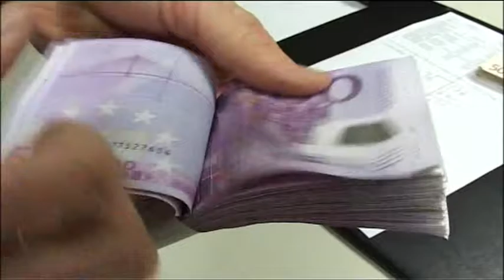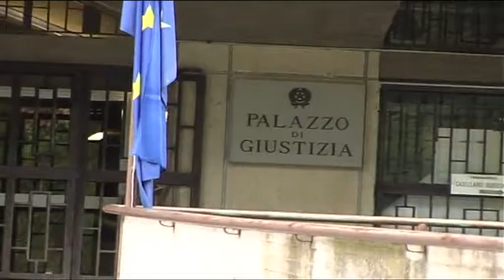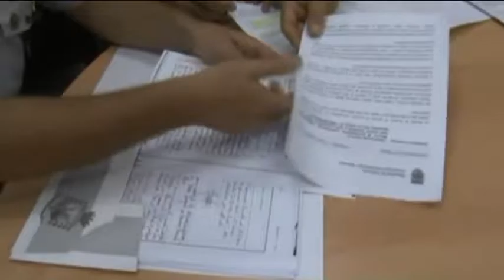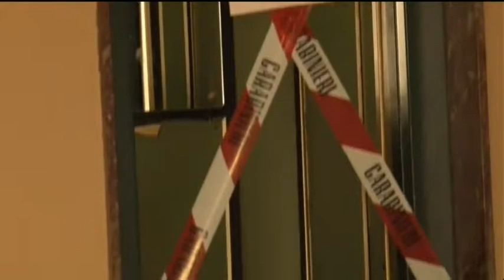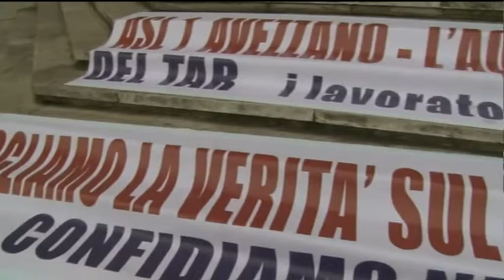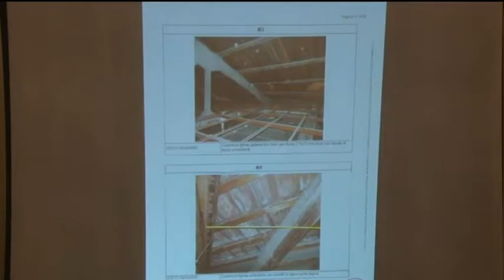TgSei Edizione della notte Martedì 23 febbraio 2016